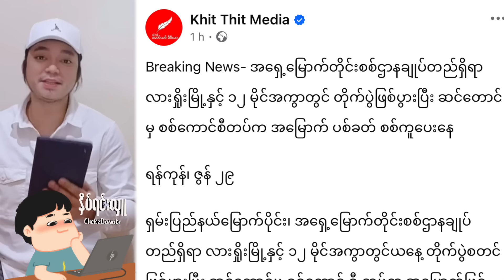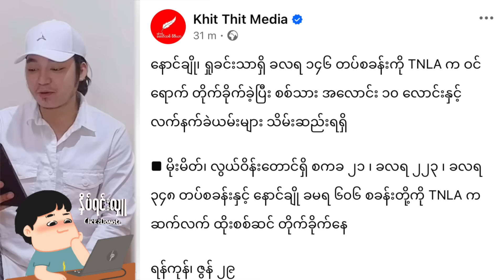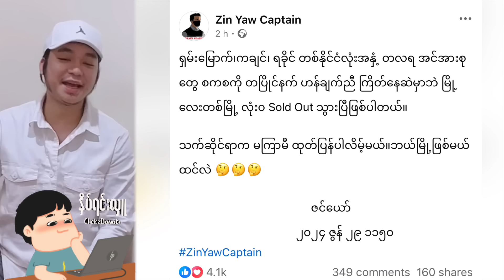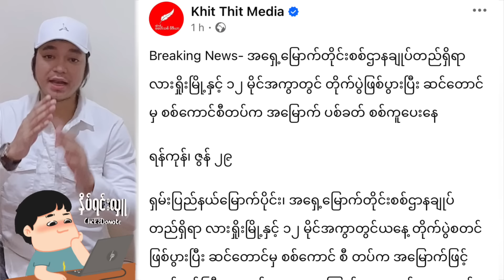Kyaw Myo Min